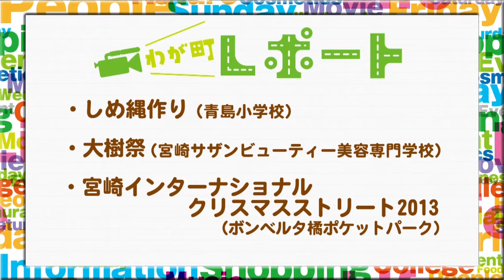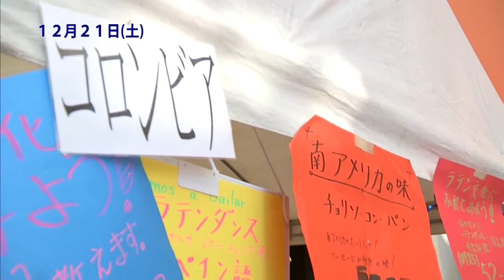宮崎の町情報をお届け！！ 「しめ縄作り、大樹祭、宮崎インターナショナルクリスマスストリート2013」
《わが町レポート》　２０１３年１２月２３日ＯＡ
・しめ縄作り（青島小学校）
・大樹祭（宮崎サザンビューティ美容専門学校）
・宮崎インターナショナルクリスマスストリート2013（ボンベルタ橘ポケットパーク）